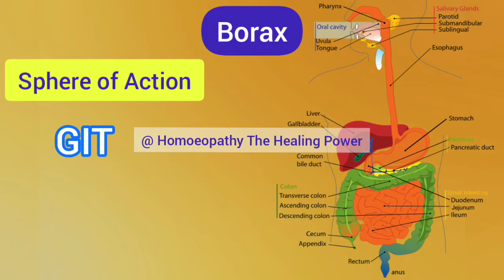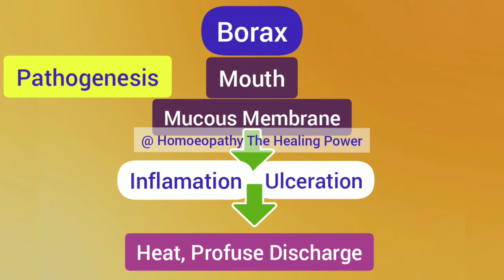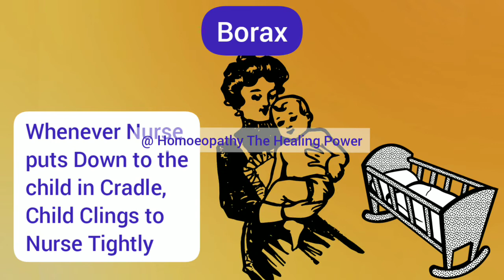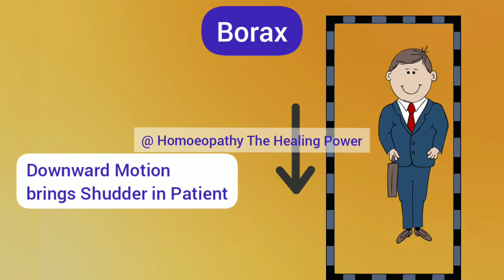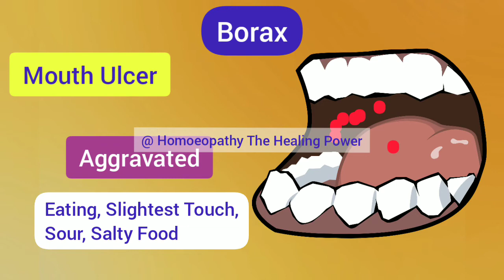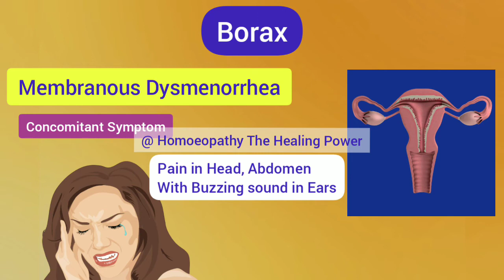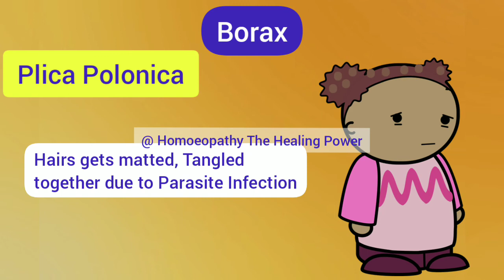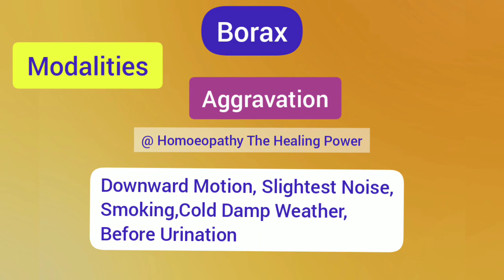Borax 30,200 Homoeopathic Medicine Uses| Symptoms |Borax Drug Picture | For Mouth Ulcer Dysmenorrhea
Hello Friends,
  Homoeopathy The Healing Power

Friends in this Video we are going to
Study Homoeopathic medicine Borax 30,200 Uses, Symptoms, Borax Drug Picture

Borax is Homoeopathic medicine for Mouth Ulcer, Dysmenorrhea, Leucorrhoea, For Inflammation of Eyes
It is Special Homoeopathic Medicine for Babies for Mouth Ulcer

Friends,

🤔 Do you want to Improve Your Knowledge in Homoeopathic Materia Medica ?

🤔Do you want to Improve Your skills in 👩‍⚕️👨‍⚕️Homoeopathic Practice ?

👉  We are sure that your Answer is YESSS 💯💯💯

Then You are Right now at Correct Place 💯💯👍

Homoeopathy The Healing Power is a YouTube Channel created Specially for Homoeopathic Students and Practitioners
In Our Channel Homoeopathy The Healing Power you will get FREE EDUCATIONAL Videos on
 📚 Homoeopathic Philosophy
 📚 Homoeopathic Repertory
 📚Agrohomoeopathy
 📚 Homoeopathic Clinical Tips
 📚Life History of Different Pioneers
 📚Many more Interesting Topics

Each Video on Homoeopathy The Healing Power are made after Detail and Complete Study of Homoeopathic Materia Medica,Our Clinical Experience,and Experiences of Our Patient.

📽️ VIDEOS TO BE WATCHED

🌄More About Homoeopathy 🌄

☀️Homoeopathic Medicine Visual Drug Picture☀️

☀️Homoeopathic Mother Tincture ☀️

☀️Mind Rubric Study☀️

⛑️ Homoeopathic First Aid ⛑️

😷 Homoeopathy and Covid 19 Pandemic 😷

💎What we should learn from Dr Samuel

The Healing Power